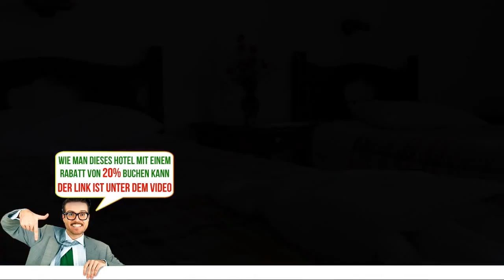Akti, Agistri Town, Greece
Akti - Buche das Hotel gleich! Spare bis zu 20%
Das Akti begrüßt Sie im Zentrum des Dorfes Megalochori, nur 100 m vom Hafen von Megalochori entfernt. Es bietet Ihnen klimatisierte Unterkünfte mit Aussicht auf den Saronischen Golf oder den Garten. WLAN nutzen Sie in den öffentlichen Bereichen kostenfrei.
Alle Zimmer im Akti sind mit dunklen Holzmöbeln ausgestattet und öffnen sich zu einem möblierten Balkon. Ein TV und ein Minikühlschrank ergänzen die Annehmlichkeiten. Ein Wasserkocher ist ebenfalls vorhanden.
Zu den Einrichtungen der Unterkunft gehören eine Sonnenterrasse und ein Garten. Ein täglicher, kostenloser Reinigungsservice trägt zu Ihrem Komfort bei.
Eine Bäckerei und einen Supermarkt für die allgemeine Versorgung finden sind in der Nähe. Ein Restaurant und eine Café-Bar laden 50 m entfernt zu einem Besuch ein. Den nächsten Strand erreichen Sie schon nach einem kurzen Spaziergang.
Der Check-out ist ganz gemütlich um 12:00 – Zeit für ein ausgiebiges Frühstück.